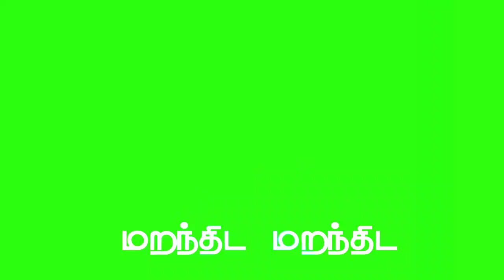kuru kuru vizhigalal💕love song💕green screen💕whatsapp status💕tamil lyrics💕.....